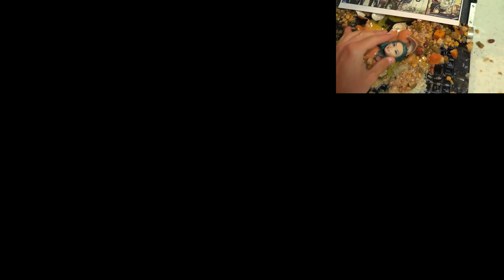B17 Bomber (Feat. Multisource) Sparta No Bgm Remix